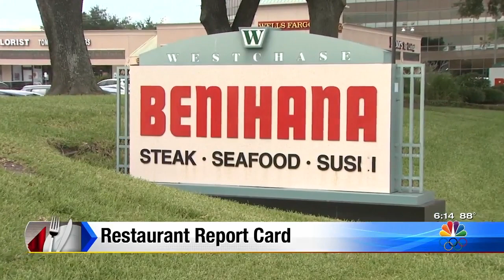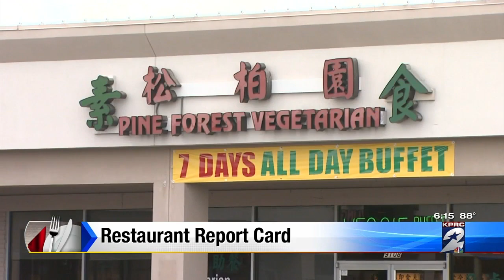Restaurant Report Card: Unsafe food, slime in ice machine